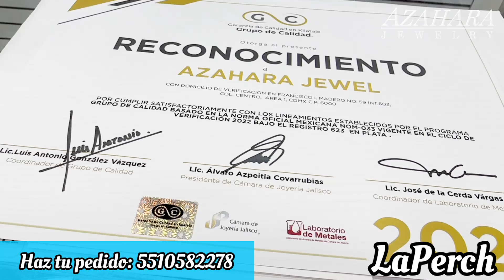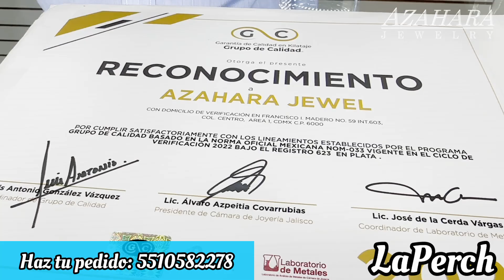AZAHARA JOYERIA DE PLATA 925 💍ANILLOS DE PLATA, PULSERAS, CADENAS/ INICIA TU NEGOCIO / CENTRO CDMX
¡Hola muchachas 🙋 ¿Cómo están? Espero que muy bien ☺️ les traigo un nuevo vídeo  ✨ "AZAHARA"✨  DÓNDE PODRÁS ENCONTRAR  PLATA .925, CADENAS, ARETES, ANILLOS Y MUCHO MÁS 😱😱 AÚN SUPER PRECIO 🤑🤑🤑 espero les guste mucho y les sirva la información! 😎

⭐ Dirección de "AZAHARA" :

Venustiano Carranza #125 Loc. 1, 6 y 7
"Price shoes" Col. Centro CDMX

🌟 HORARIOS:

Domingo a Jueves
9 a 6pm

Viernes y Sábado
9 a 7pm